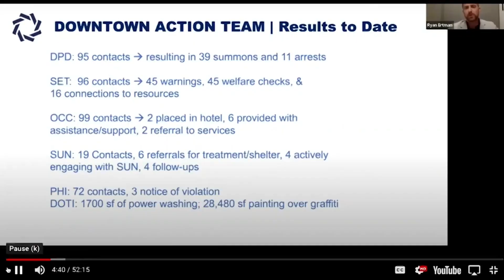Safety concerns raised for convention center visitors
New questions are being raised about safety around the Denver Convention Center.